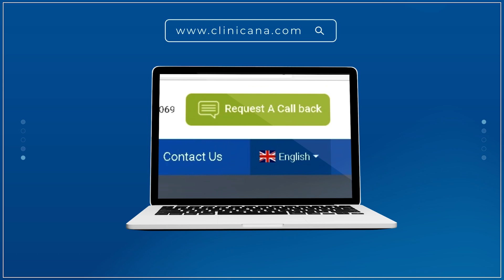Rhinoplasty Turkey Istanbul | Nose job Result including before and after | Video Review & Experience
Rhinoplasty in Turkey,  watch amazing Rhinoplasty (nose job) results including before and after pictures, Hind had her nose surgery, watch her review and experience.

Rhinoplasty Turkey vlog